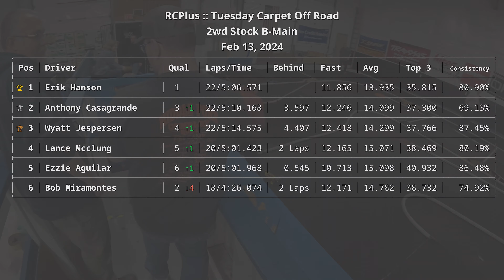RCPlus - Feb 13, 2024 - 2wd Stock B-Main - Tuesday Carpet Off Road - Schumacher LD2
Racing my Schumacher LD2 at R/C Plus Hobbies in Salem, OR on Feb 13, 2024. I started 3rd on the grid and finished in 2nd place out of 6. My fastest lap was 12.246 seconds on lap 22 @ 05:07, and I finished with a pace of 22/5:10.168.

Race Track: R/C Plus Hobbies
Location: Salem, OR

1/10th Scale RC Carpet Off Road Racing

Fast Laps
Erik Hanson - 11.856 seconds @ 03:52
Bob Miramontes - 12.171 seconds @ 00:57
Anthony Casagrande - 12.246 seconds @ 05:07
Wyatt Jespersen - 12.418 seconds @ 01:05
Lance Mcclung - 12.165 seconds @ 02:21
Ezzie Aguilar - 10.713 seconds @ 02:38

Chapters
Intro: 00:00
Lap  1 | 3rd | 15.546 seconds: 00:10
Lap  2 | 1st | 12.620 seconds: 00:25
Lap  3 | 1st | 12.350 seconds: 00:38
Lap  4 | 1st | 12.669 seconds: 00:50
Lap  5 | 1st | 12.503 seconds: 01:03
Lap  6 | 1st | 13.303 seconds: 01:15
Lap  7 | 1st | 12.607 seconds: 01:28
Lap  8 | 1st | 13.221 seconds: 01:41
Lap  9 | 1st | 12.671 seconds: 01:54
Lap 10 | 1st | 12.261 seconds: 02:07
Lap 11 | 1st | 12.454 seconds: 02:19
Lap 12 | 1st | 12.585 seconds: 02:32
Lap 13 | 1st | 12.644 seconds: 02:44
Lap 14 | 1st | 13.029 seconds: 02:57
Lap 15 | 1st | 12.542 seconds: 03:10
Lap 16 | 1st | 33.303 seconds: 03:23
Lap 17 | 3rd | 12.449 seconds: 03:56
Lap 18 | 3rd | 15.574 seconds: 04:08
Lap 19 | 2nd | 12.365 seconds: 04:24
Lap 20 | 2nd | 16.014 seconds: 04:36
Lap 21 | 2nd | 15.212 seconds: 04:52
Lap 22 | 2nd | 12.246 seconds | Fast Lap: 05:07
Race Results | 2nd: 05:27